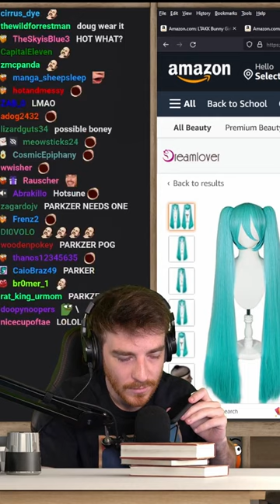DougDoug has a call with Parkzer about Hatsune Miku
Parkzer

This is an unofficial Doug Doug clips channel.